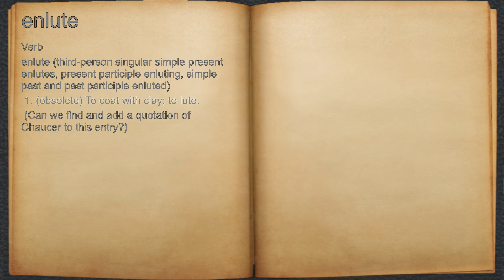What does enlute mean?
A spoken definition of enlute.

Intro Sound:
Typewriter - Tamskp